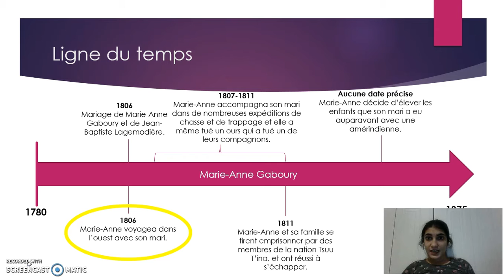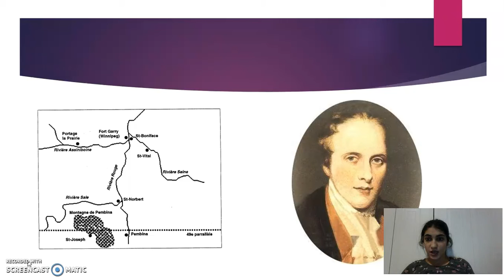Marie Anne Gaboury